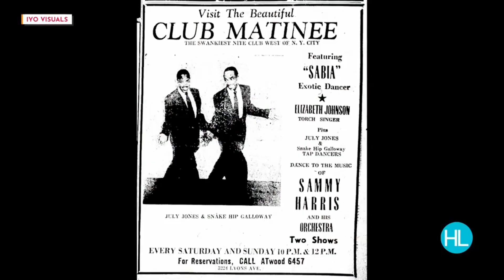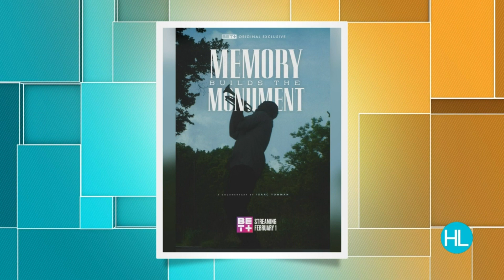Isaac Yowman on Houston documentary Memory Builds The Monument BET+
Isaac is a young African American director tearing walls down in the film industry. He spoke to Houston Life's Derrick Shore and Dee Brown about this huge opportunity in his career, and how it's impacted him so far.   'Memory Builds The Monument" is about Houston's iconic club matinee, in the 5th Ward. Musical legends Ray Charles, James Brown, and Aretha Franklin often performed there.